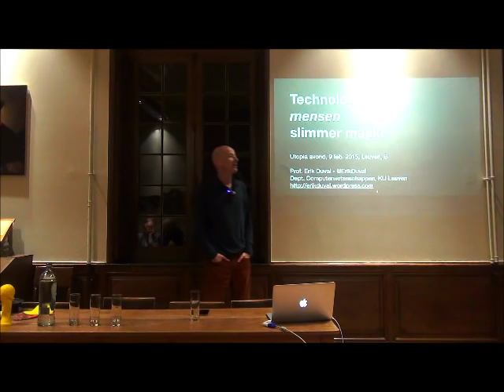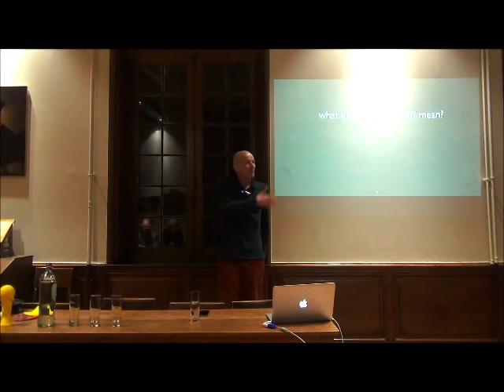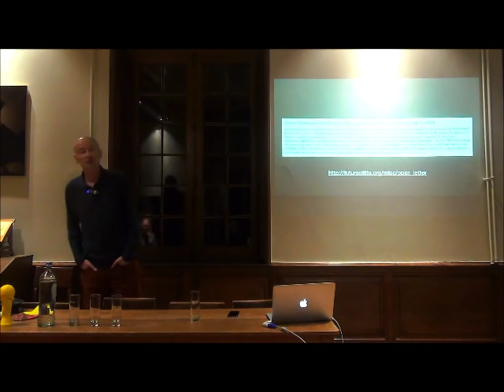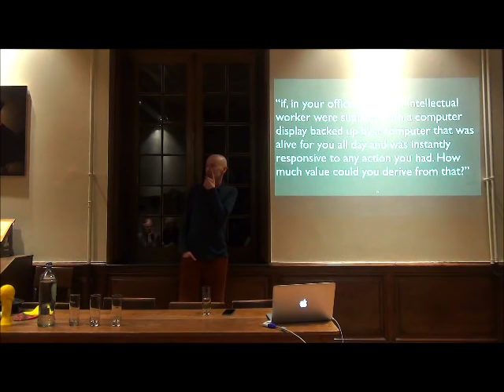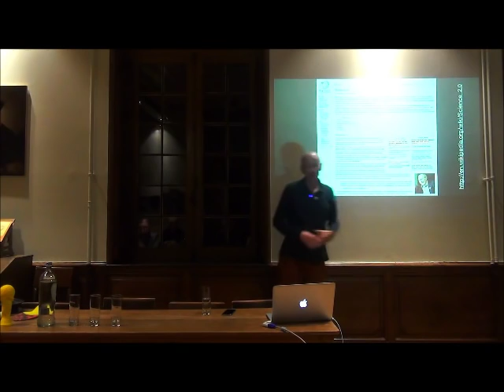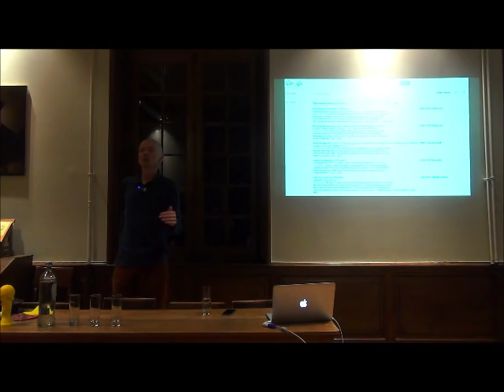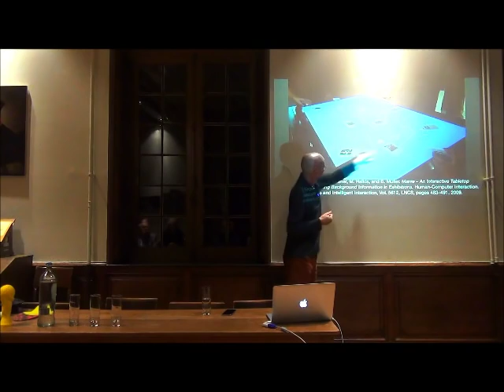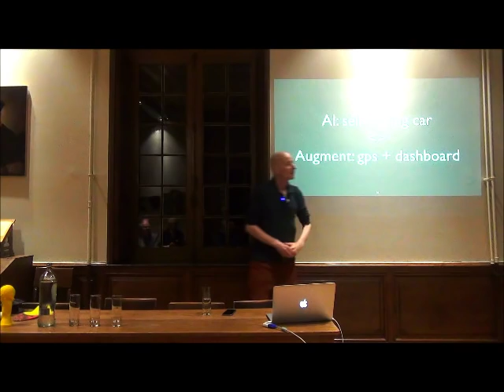Utopia-avonden Metaforum KU Leuven: Erik Duval, Technologie die mensen slimmer maakt